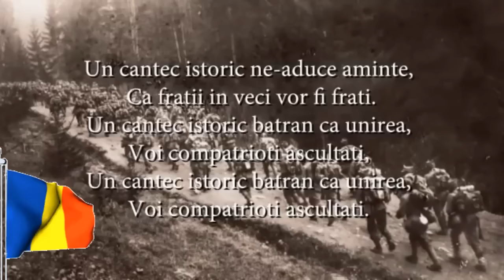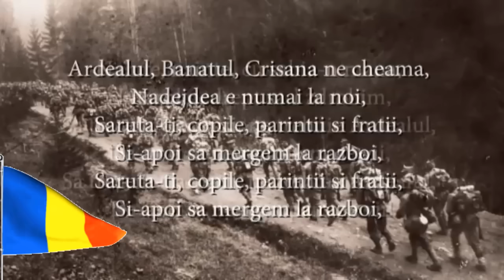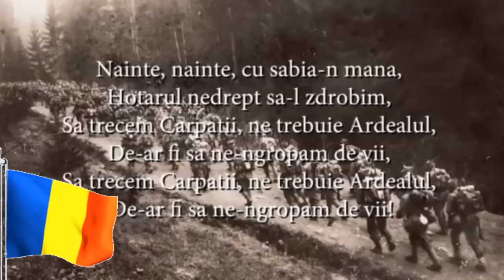Cântece patriotice, de Ziua Națională a României 💙💛❤️ La mulți ani, români! 🎶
Mândri că suntem români, într-o țară atât de frumoasă, într-o patrie... ca un dar divin! @Electrecord a pregătit o selecție cu cele mai frumoase cântece patriotice românești, de Ziua Națională a României. Interpretează cei mai iubiți artiști români, printre care Nicolae Furdui Iancu, Sava Negrean-Brudașcu, Veta Biriș, Tiberiu Ceia, Ionela Prodan, Ion Dolănescu, Benone Sinulescu, Sofia Vicoveanca și multe alte nume sonore ale muzicii românești.

Colajul începe cu „Treceți batalioane române Carpații”, cântecul de referință pentru 1 Decembrie 1918, ce constă într-un marș ostășesc cântat de Armata română în luptele pentru eliberarea Ardealului și este interpretat magistral de Nicolae Furdui Iancu.

LA MULȚI ANI, ROMÂNI! LA MULȚI ANI, ROMÂNIA! 💙💛❤️

00:00 Nicolae Furdui Iancu - Treceți batalioane române Carpații! (Marș ostășesc cântat de  Armata română în luptele pentru eliberarea Ardealului)
02:26 Nicolae Furdui Iancu - Noi suntem români
05:17 Nicolae Furdui Iancu - Așa-i românul
08:42 Sava Negrean-Brudașcu - Ardelean, copil de munte
11:04 Veta Biriș - Tu, Ardeal
14:17 Tiberiu Ceia - Hai români, la hora mare!
17:50 Ionela Prodan și Ion Dolănescu - Hai Carpați, Carpați
20:57 M-am născut lângă Carpați - Ion Dolănescu
24:33 Una este România - Benone Sinulescu
26:27 Georgiana Lorena Lăpădat și Vasile Trandafir Vădan - Tu te-ai născut român
29:22 Pentru toți românii mei - Sofia Vicoveanca
32:01 Maria Costin Murgoci - Hai români, la hora mare
34:48 Elena Mândrescu - Așa-i pe la noi, românii
36:59 Sofia  Vicoveanca - Mă mândresc că sunt româncă
39:38 Nu uita că ești român - Nicolae Furdui Iancu
43:37 Una este România - Benone Sinulescu
45:30 Noi români din neam de frunte (Marș ostășesc) - Nicolae Furdui Iancu
47:40 Veta Biriș - Măi române, românaș
49:57 Mircea Vintilă - Dulce Românie

Electrecord,1 decembrie,playlist 1 decembrie,cantece patriotice,cantece patriotice de 1 decembrie,ziua nationala,ziua nationala a romaniei,cantece patriotice de ziua nationala,cantece patriotice de ziua nationala a romaniei,imnul romaniei,imnul national,playlist de 1 decembrie,nicolae furdui iancu,sava negrean brudascu,veta biris,treceti batalioane